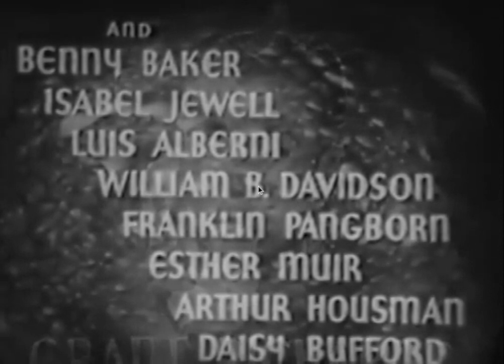Love on Toast (1937) Title Sequence